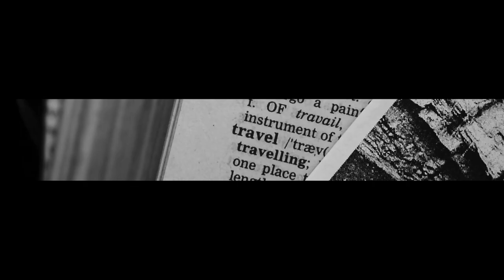Camping in Knuckles -Sri Lanka (Cinematic VLOG)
Camping in Knuckles, Sri Lanka is something you must do at least once in your life. Visit soon after the quarantine. This cinematic vlog will show you the adventure and the beauty of the hike to Dumbara falls , Knuckles . It is an Escape from Reality , the busy life in the city.
Camera Equipment used : I phone 7 , Samsung Note 9